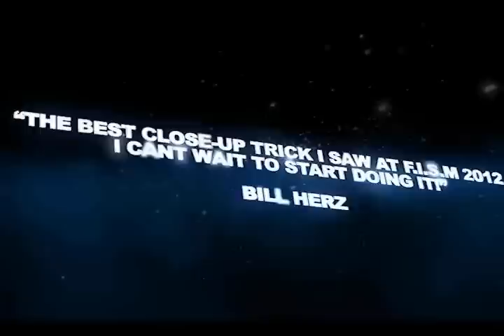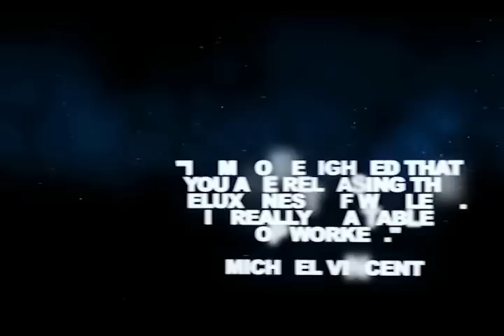Nesting Wallets (AKA Nest of Wallets)DVD and Props by Nick Einhorn and Alan Wong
Any small borrowed item such as a coin or ring instantly reappears wrapped in cloth, inside a nest of three leather wallets.
Finest nest of wallets currently available.
Beautifully produced by Alan Wong in top quality black leather.
Includes instructional DVD with handling advice, basic and advanced routines.
Use as a stand alone performance piece or as the perfect addition to any borrowed ring or signed coin routine you currently perform.
Re-set the prop in front of the spectators.
Here are some thoughts from some of Magic's biggest names:

"Minimum effort, maximum effect - Smart, sophisticated, elegant, powerful magic - brilliant!"
- Wayne Dobson

"The best close-up trick I saw at F.I.S.M 2012 - I cant wait to start doing it!"
- Bill Herz

"A devilishly simple and baffling effect, highly recommended"
- R.P.Wilson

"I saw Nick slay a group of laymen with his nest of wallets at dinner one night. This is real- world, commercial magic you will use!"
- Chad Long

"I am so delighted that you are releasing "The Deluxe Nest of Wallets". It really is a table top 'worker'."
- Michael Vincent

Nick Einhorn is a F.I.S.M award winner , three time winner of The Magic Circle Close-up Magician of the Year and is also one of only a few to have succeeded in fooling Penn & Teller on the ITV show FOOL US

Alan Wong has firmly established himself as one today's leading manufacturers of quality magic props